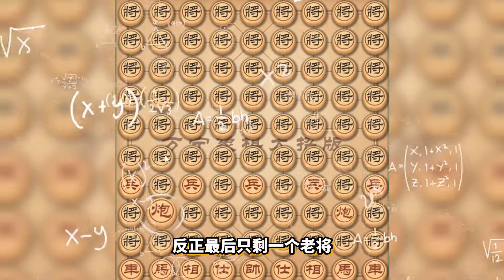万宁象棋：烈火燎原最没用的技能，对面技能没一个打过的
🕹️ GAME LINK ➔
🔥CS：GO | Minecraft ➔ 请注意，本视频完全符合YouTube社区准则，没有任何违规行为。